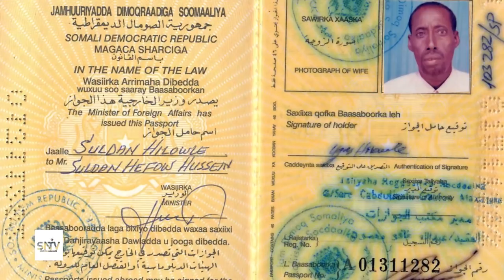MAXKAMADDA CIIDAMADA QALABKA SIDA EE DALKA OO DIL TOOGASHO AH SAAKA KU FULISAY LABA RUUX OO KA TIRSA